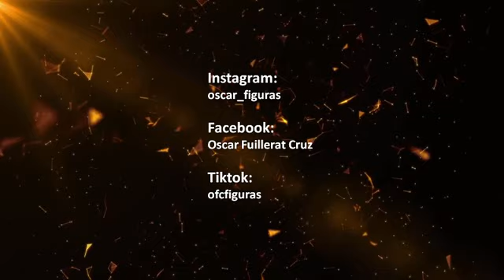Imperium III | Temporada 4 | Lets play, en español | Britania VS Germania | 55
En esta fase del juego, los capitulos que faltan los he quitado por que siempre se veia lo mismo ( me ganaban y comenzaba de nuevo) considero que es aburrido que los suba. Solo he subido lo mas interesante. Disculpas.La fase de Roma comienza con el capitulo 15 y sigue en el 32. No busqeis los que faltan por que no estan.

Imperium III. Britania VS Germania

Grupo de Facebook .Imperium3 imperium3143/5000